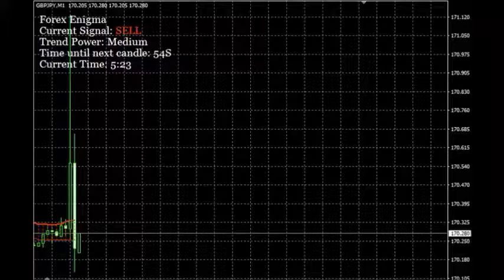Forex Enigma Karl Dittmann | AMAZING Forex Enigma Karl Dittmann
Forex Enigma Karl Dittmann: Forex Enigma is a brand new unique scalping indicator designed for M1 and M5 timeframes. It generates buy and sell signals right on your chart with laser accuracy and NEVER REPAINTS!

The new revolutionary signals generating technology used in this powerful trading tool, enables it to give  super accurate and fast signals that result in consistent and reliable profit.

The secret behind Forex Enigma is a combination of the most profitable trading algorithms and hidden strategies that work together to ensure that you get only the most reliable, accurate and profitable signals!

If you lose more than you make in Forex... then I have a solution for you.

I have implemented best secret strategies in this brand new buy/sell scalping indicator that will make profit for you everyday. Just follow the simple buy/sell signals and make profit on M1 and M5 easy.

5 Forex Tips That Will Change Your Life!

I will share 5 Forex Tips that both experienced and new traders can use to generate 200 or more pips everyday.

As a successful Forex Trader, certified trading coach, speaker and author  I’ve been helping fellow traders around the world, successfully grow their income through Forex Trading at levels far higher than they had ever imagined. Forex Enigma Karl Dittmann

The great thing about these tips is that they are so damn obvious, once you know them, you will feel as though they’ve been right under your own nose all this time.

Forex Enigma Review
Forex Enigma Karl Dittmann
Forex Enigma Program
Forex Enigma Software
Forex Enigma Indicator